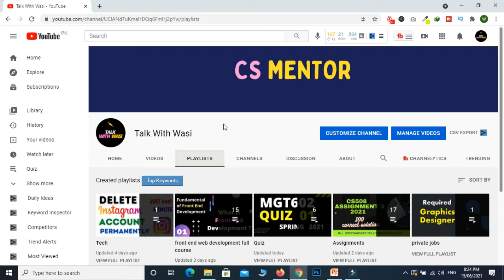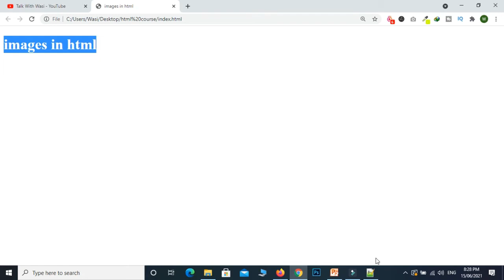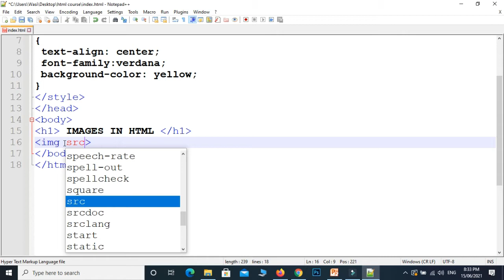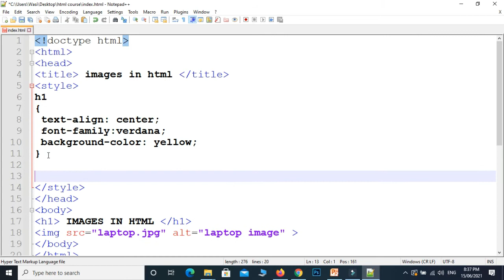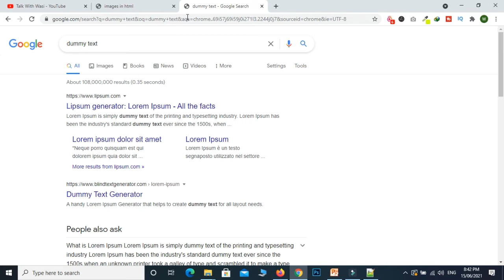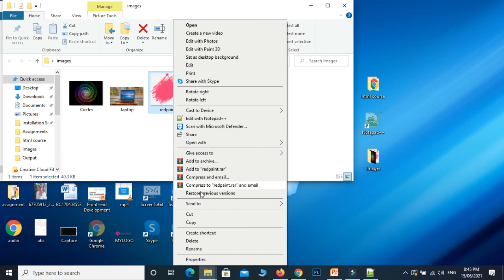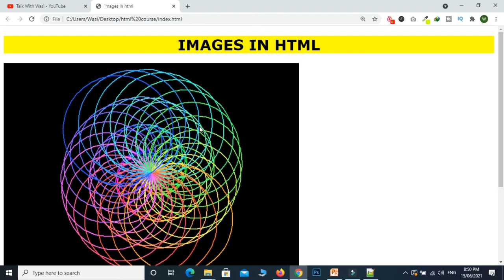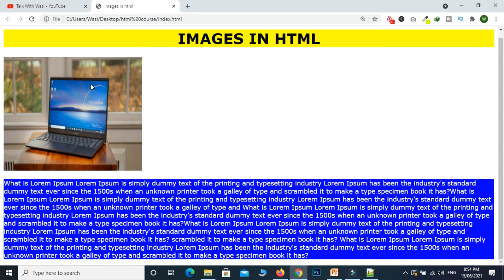how to insert image in html | html img tag | html tutorial for beginners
Hello everyone how are you all I hope you are all fine? in this video, we'll learn about how to add images in HTML.
HTML img tag

The  img tag is used to embed an image in an HTML page.

Images are not technically inserted into a web page; images are linked to web pages. The img tag creates a holding space for the referenced image.

The img tag has two required attributes:

src - Specifies the path to the image
alt - Specifies an alternate text for the image, if the image for some reason cannot be displayed
Note: Also, always specify the width and height of an image. If width and height are not specified, the page might flicker while the image loads.